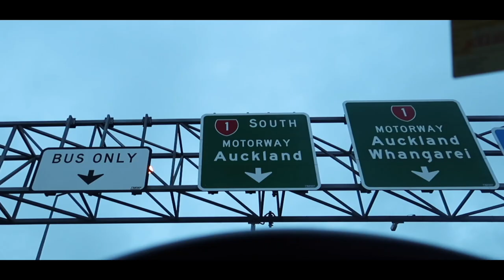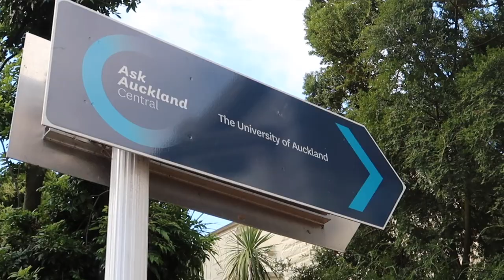STUDYING IN AUCKLAND | Surfing and Sites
Hey guys! I am Legally Blonde Abroad, a Law and Commerce Student at the University of Auckland who is about to venture off to France for my final semester of study.

Join me for this travelling vlog adventure to check out the sites, sounds and tastes of Europe.

Camera: Canon G7x Mark ii
First song: Peanut Butter by Fona, Styn